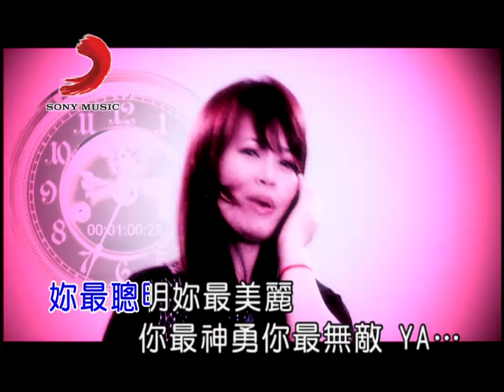戴愛玲 倒數 (Official Video Karaoke)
戴愛玲金曲數位串流: SMET.lnk.to/aWj2JHY6

作詞：娃娃
作曲：曲世聰

Lyrics:
趕快借我 你的手
我們一起歡呼擁抱
趕快找個好朋友
快要開始倒數最後一秒

這一刻 把所有煩惱 通通拋到雲霄
這一刻 有沒有 心愛的人對你微笑
準備好 向前跑 過去已經不重要
感覺到 心在跳 未來一定更好

你最聰明 你最美麗
你最神勇 你最無敵
現在開始 倒數計時
快樂在一起 悲傷也在一起

為你不放棄 為你也要努力